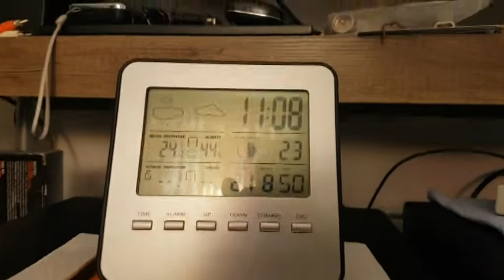Radio Pacman 6185 Shortwave 21.08.2022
Radio Pacman on 6185 kHz on August 21st, 2022  morning
recveived with JRC NRD 525 G and Loop antenna